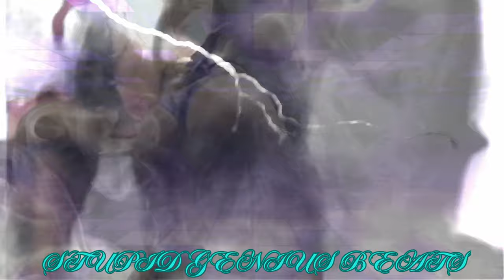Young Dolph "What Da Business" Remix 2024 (Prod. That-Genius-Beat)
Get ready to turn up with "What Da Business" Remix 2024! 🎤🔥

This high-energy track brings a fresh twist to Young Dolph's "What Da Business" In this 2024 remix, we’ve taken Young Dolph’s iconic style and added a fresh twist to create a track that’s sure to get you moving. With revamped beats and stunning 4K Ultra HD visuals, this music video is a must-watch for all rap and hip-hop fans.

This remix is a tribute to Young Dolph’s incredible journey and his impact on the music industry. We hope you enjoy this fresh take on a classic!

Don’t forget to:

💬 Comment your favorite part of the remix!

Exclusive Membership Perks for just $0.99/month:

🔔 Members Early Access to Videos: Average of 30+ unreleased videos each month!
🔔 Priority Comments: Stand out above others and let your comments and thoughts be heard!
🔔 Super Fans Shoutouts: Get your name mentioned in the beginning of upcoming remixes!
🔔 Members Only Polls: Share your thoughts and suggest future remixes!

Tribute: This remix is a tribute to Young Dolph's music and his journey as an independent artist.